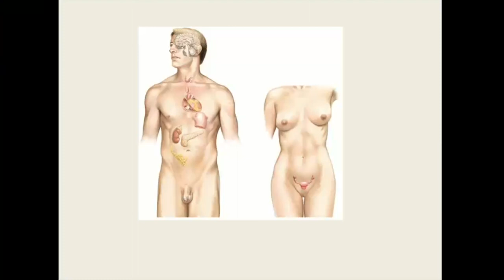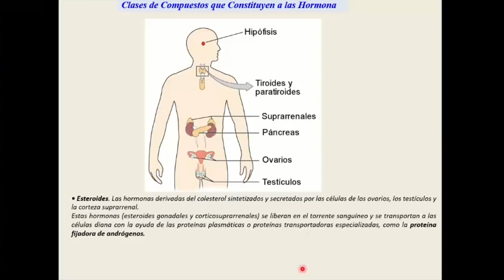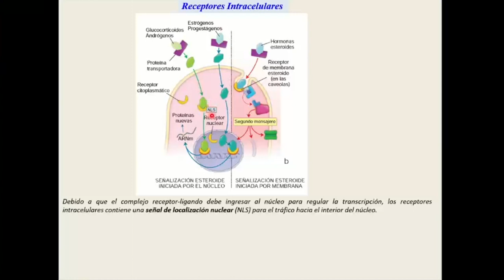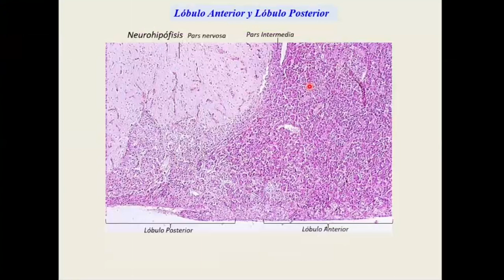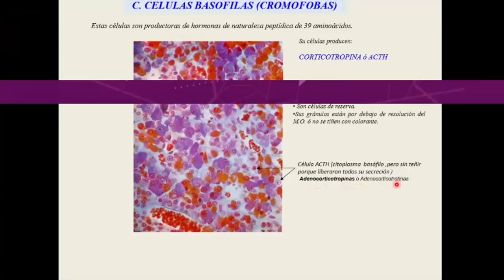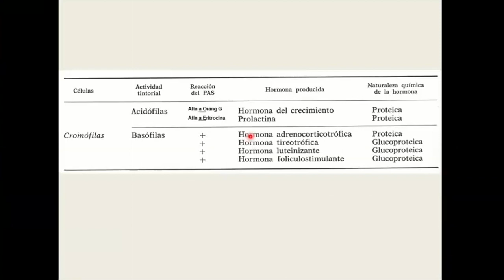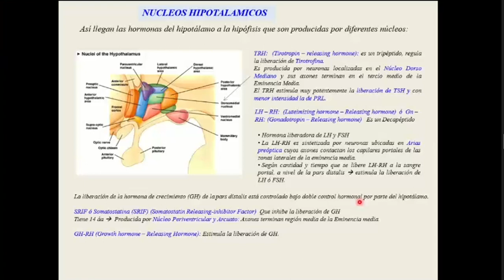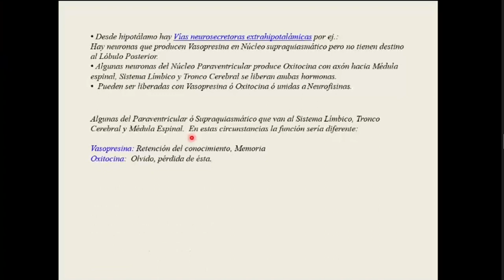VIDEO HISTOLOGIA 28-09